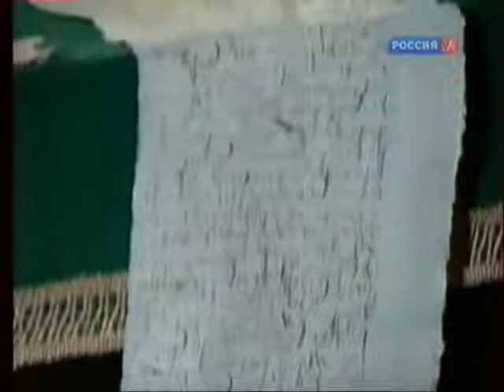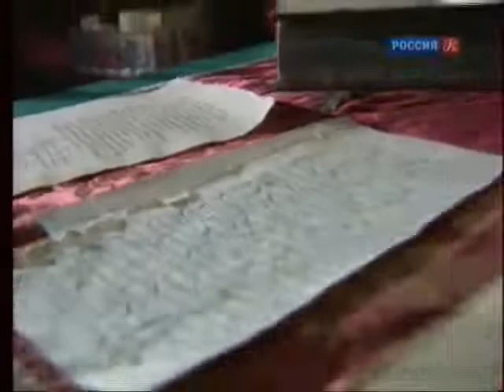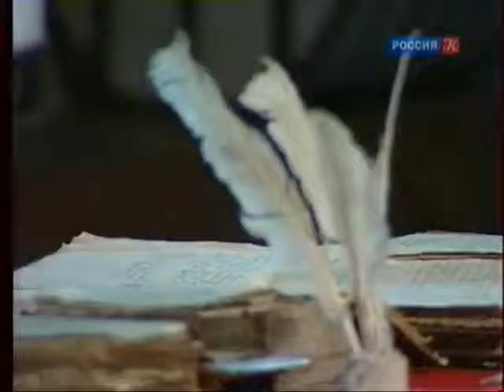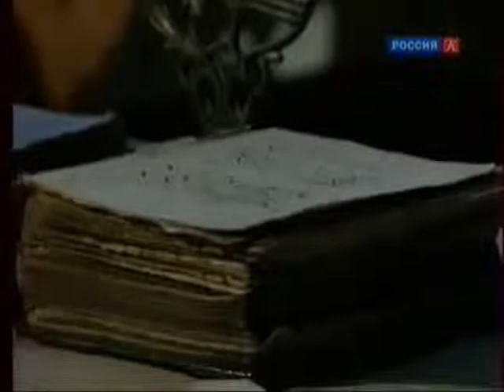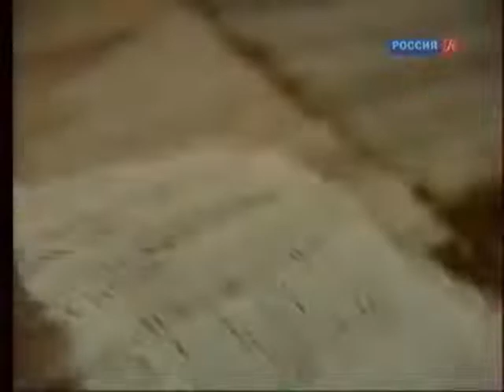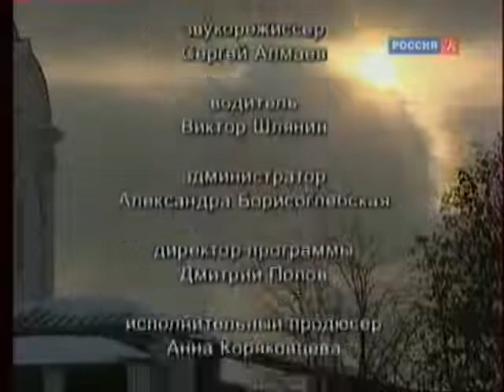"Элита: фундамент и динамит русской власти". 5-й выпуск. Кто мы? с Феликсом Разумовским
Закат Древней Руси в XVII веке оказался болезненным и бурным. В доме стольника Ртищева спорят непримиримые противники: глава староверов протопоп Аввакум и просветитель, переводчик и поэт Симеон Полоцкий.

Историко-просветительская программа «Кто мы?» посвящена осмыслению наиболее сложных и противоречивых моментов отечественной истории и национального самосознания, а также созданию обобщённого портрета русской цивилизации в самых широких временных и географических рамках.

Основную идею программы можно выразить словами Петра Чаадаева: «История – ключ к познанию народов». Это значит, что любая локальная историческая тема – это размышление о наших насущных проблемах, о том, что происходит с нами сегодня. Все темы, обсуждаемые в программе, так или иначе, упираются в национальное самопознание, самоосмысление русского человека в контексте русской истории и культуры, в необходимость ответить и определиться по самому важному вопросу: «Кто мы?»

Автор и ведущий – Феликс Разумовский.

Премии и номинации:
программа «Как одолеть Бонапарта» была удостоена премии «Лучший ведущий программы» – Феликс Разумовский на XIV Международном телекинофоруме «Вместе»;
цикл документальных фильмов «Первая мировая», фильм 7-й «В горах и проливах» был номинирован в конкурсе «Телевизионные программы и фильмы» на XV Международном телекинофоруме «Вместе»;
цикл «Русская Голгофа» получил главный приз Международного фестиваля православных СМИ «Вера и слово»;
премия «Общественная мысль»;
памятная медаль «Патриот России»;
орден Почёта.